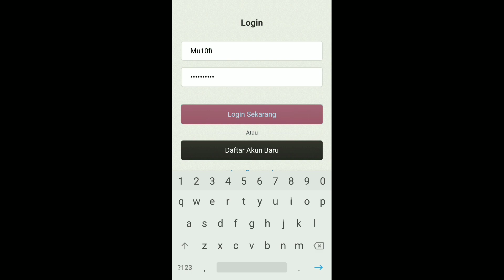Cara Mengatasi Bug Bind Akun Call Of Duty Mobile